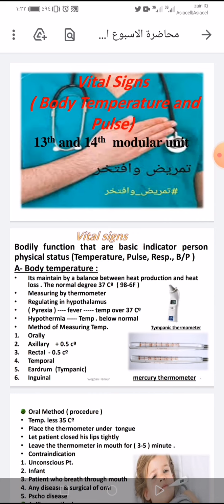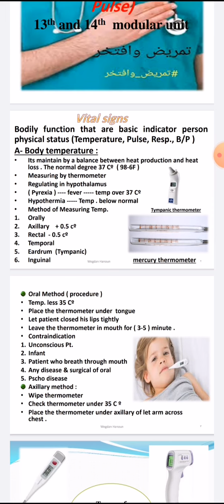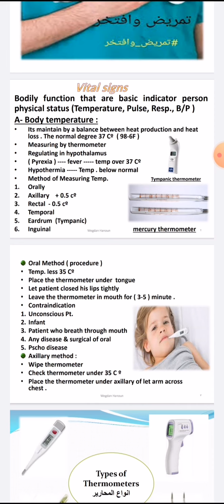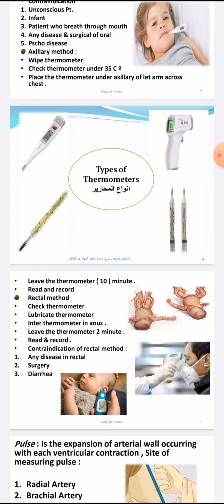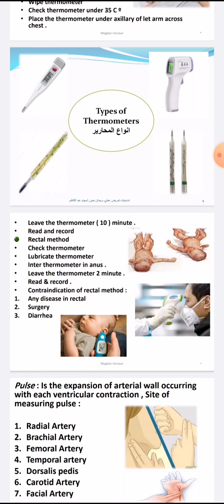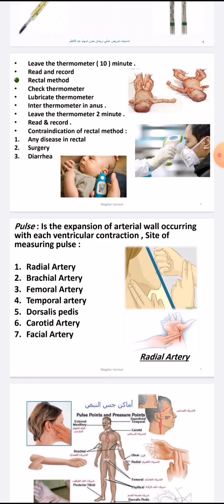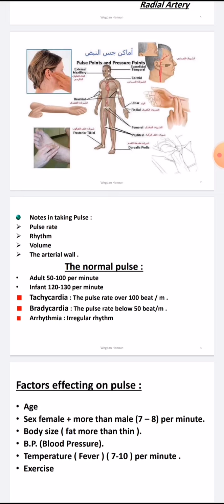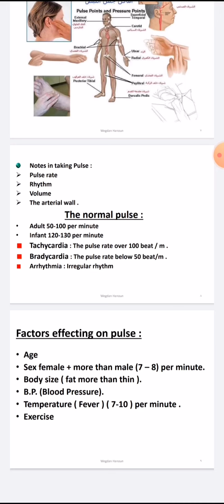محاضرة الأسبوع السابع - نظري Vital Signs (Body Temperature & Pulse)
قسم تقنيات التمريض
المرحلة الأولى
محاضرة الأسبوع السابع
أساسيات التمريض النظري
Vital Signs
1- Body Temperature
2-Pulse
إلقاء : وجدان حنون